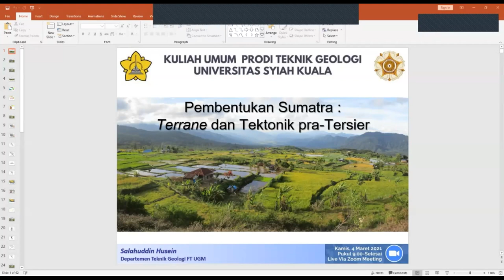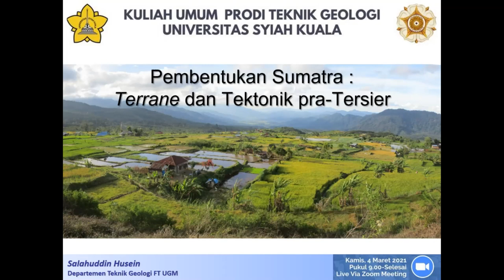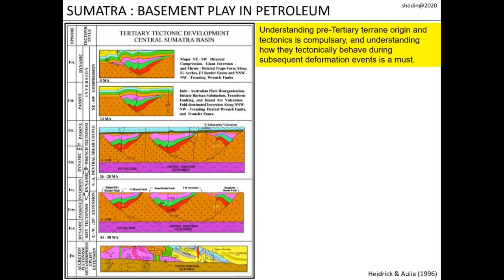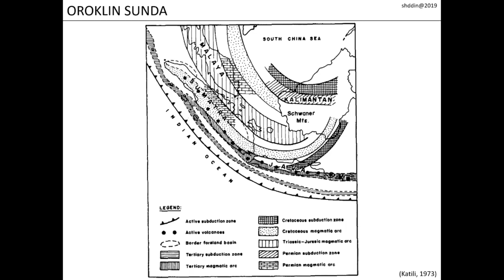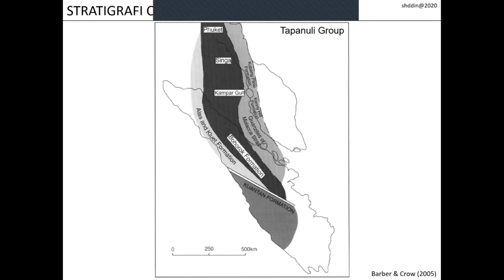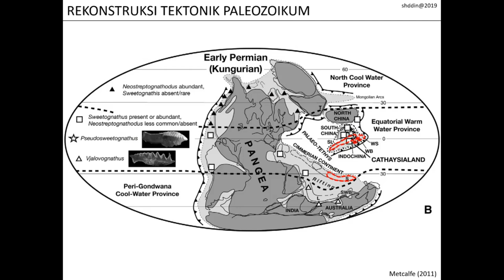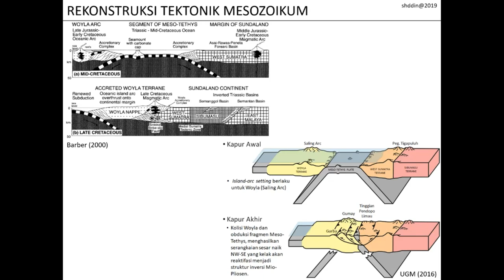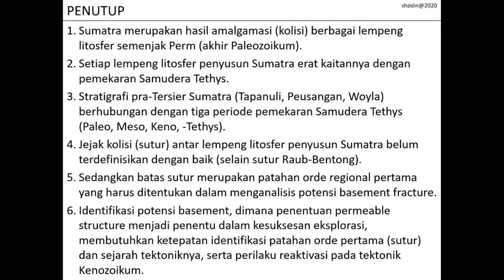210304 - USK - Assembling Sumatra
Kuliah Umum di Universitas Syah Kuala, Banda Aceh
4 Maret 2021